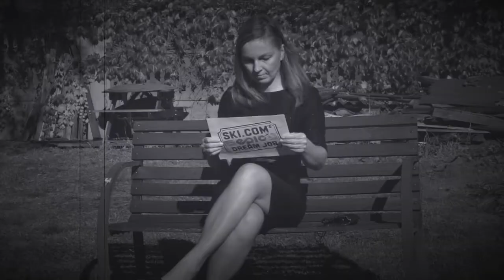My Ski.com's Epic Dream Job application!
Hi everybody!
I’m Katarzyna and I come from Poland. Skiing is one of my greatest passions, together with traveling and taking pictures. I hope you'll enjoy my video. From Poland with love 😘

Hallo zusammen!
Ich bin Katarzyna und komme aus Polen. Skifahren ist eine meiner größten Leidenschaften, zusammen mit Reisen und Fotografieren. Ich hoffe, Euch gefällt mein Video. Schöne Grüße aus Polen 😘

Cześć!
Nazywam się Katarzyna i mieszkam w Polsce. Narciarstwo to jedna z moich największych pasji, wraz z podróżowaniem i robieniem zdjęć. Mam nadzieję, że spodoba Wam się mój film. Pozdrawiam 😘